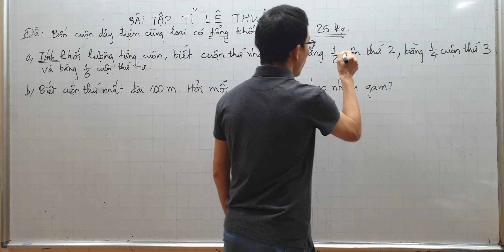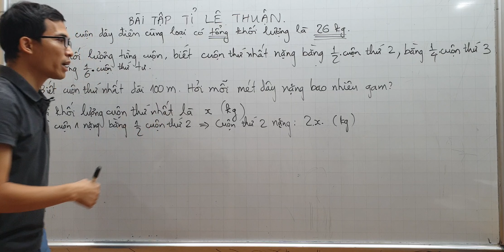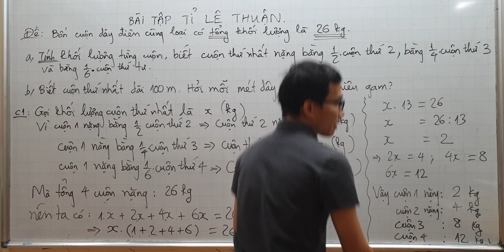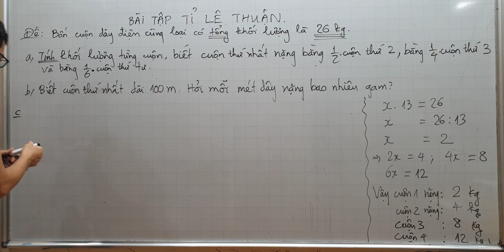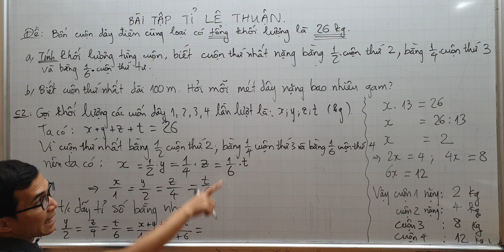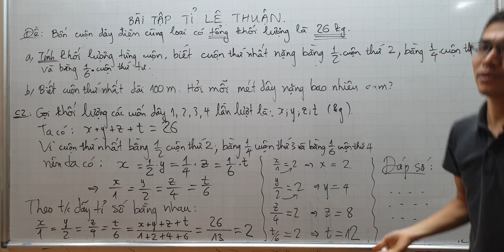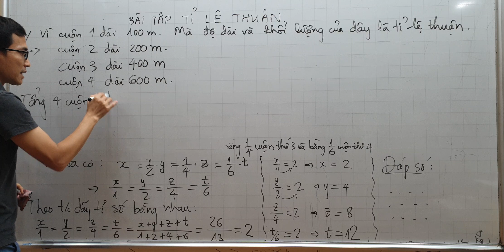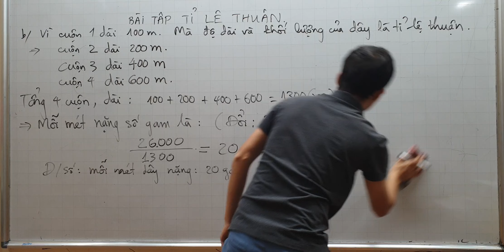Toán lớp 7 - Bài tập tỉ lệ thuận cơ bản - Bốn cuộn dây điện